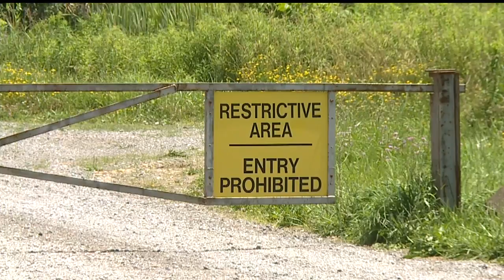Two arrested accused of robbing, beating men at Lawrence Co. business